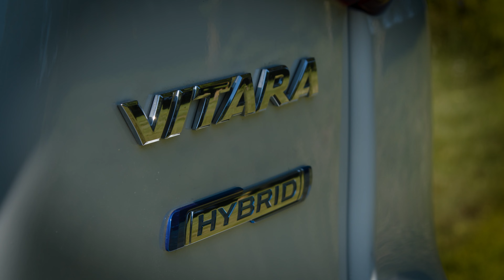2021 71 SUZUKI VITARA 1.4 Boosterjet 48V Hybrid SZ5 5dr Automatic Euro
2021 71 SUZUKI VITARA 1.4 Boosterjet 48V Hybrid SZ5 5dr Automatic Euro (Panoramic Sunroof, Navigation, Apple Car Play, Rear Camera)